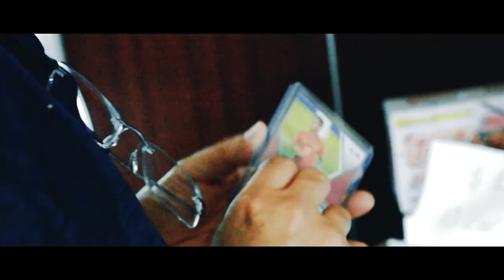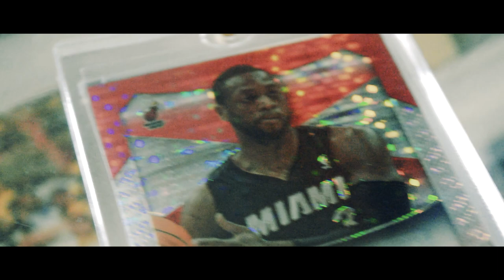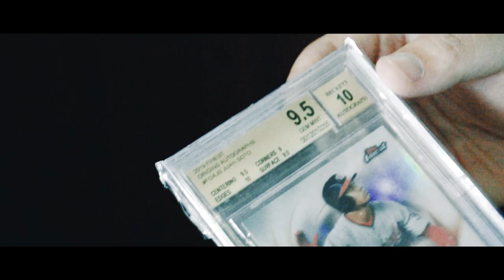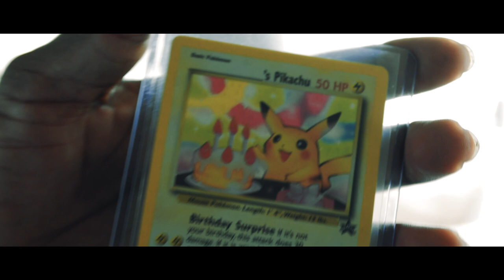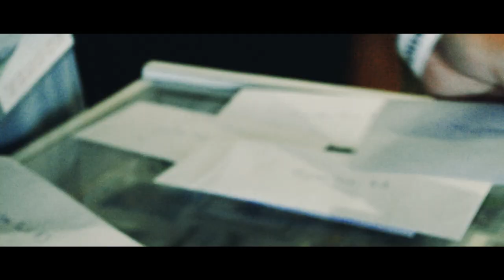Yacht Card Show Miami - 305 Card Shop - Card Show Series Episode 1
🔥🔥🔥305 Card Shop YouTube debut🔥🔥🔥

Our Card Show Series will document all the deals and adventures we have while at shows all over the country!

Episode 1 takes place in our home town of Miami.  Nick and Khalid have a table set up at the Yacht Card Show in Biscayne Bay on September 5th, 2021 so they could make deals all day.  Buying, selling, trading, investing, we do it all.  Check us out!